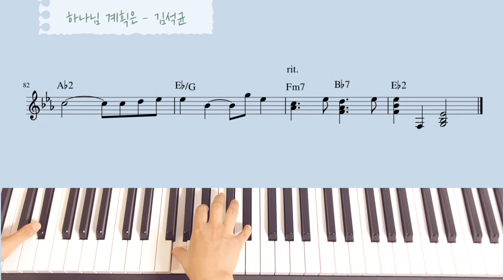‘하나님 계획은’ - 김석균 ♪ piano MR | 피아노 반주 | B.H. Hwang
"하나님 계획은"
작사 : 최미
작곡 : 김석균
하나님 계획은 오묘하셔서
우리가 측량할 수 없으며
하나님의 뜻은 분명하셔서
우리가 거역할 수 없도다

하나님의 은혜는 너무 크셔서
우리를 상하게 아니하시네
하나님의 약속은 변함 없어서
우리를 실망시키지 않으시네

꿀성대를 가지신 찬양공방님께서
역시나 꿀성대를 가지신 B.H. Hwang님께
신청하신 찬양이에요 :)

보컬 _ B.H. Hwang
피아노 _ 그린,쉼
편곡 _ 그린,쉼
🎼 악보

🌼 코드 악보
마음만은 피아니스트